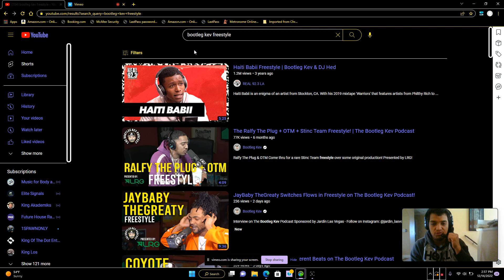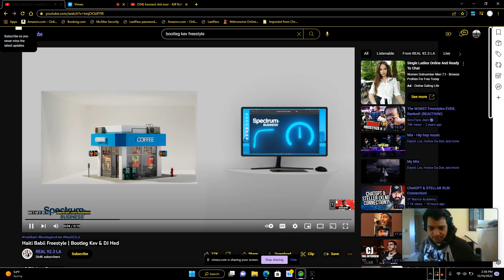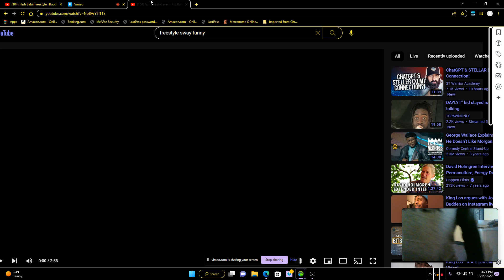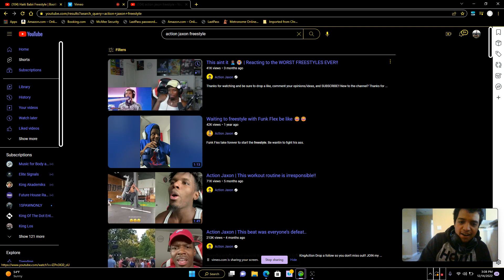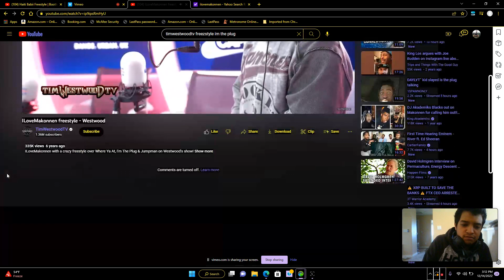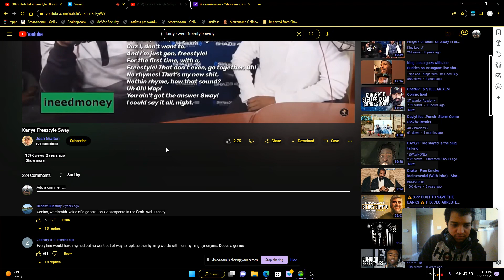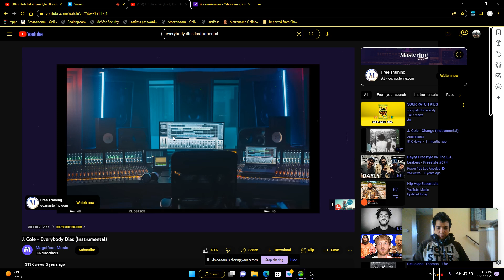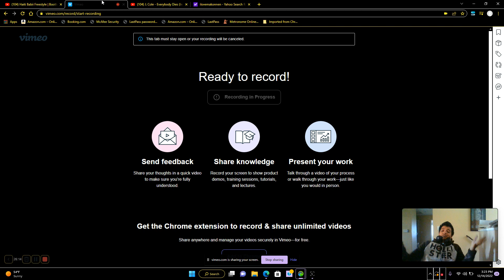WORST FREESTYLES #2022 * funny *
THANKS EVERYBODY FOR WATCHING MAKE SURE YOU CHECKOUT MY CHANNEL

1st RAPPER: HIATIAN BABI
2nd RAPPER: riff Raff
3RD rapper: ILOVEMAKONEN